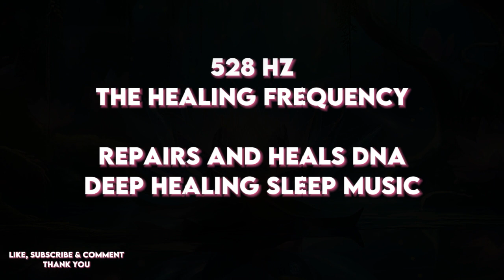528 Hz Frequency ☯ Repairs and Heals DNA ☯ Deep Healing Sleep Music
Embark on a transformative journey of deep healing and rejuvenation with our latest video, "528 Hz Frequency: Repairs and Heals DNA: Deep Healing Sleep Music." This immersive experience offers over 9 hours of soothing sounds tuned to the sacred frequency of 528 Hz, known for its remarkable healing properties and ability to repair and heal DNA at a cellular level.

As you delve into this extended meditation, allow yourself to surrender to the gentle waves of sound and vibration. The music, carefully crafted to resonate at 528 Hz, the frequency of love and DNA repair, serves as a potent catalyst for profound healing, inner balance, and spiritual growth. Let go of the stresses and tensions of the day as you immerse yourself in this tranquil sonic landscape.

After the initial 2 minutes of immersive sound, the video seamlessly transitions to a soothing black screen, creating a dark, serene environment conducive to deep relaxation and restorative sleep. This dark screen allows you to fully surrender to the healing frequencies of 528 Hz without distraction, guiding you into a state of profound peace and tranquility.

The title "Repairs and Heals DNA" speaks to the transformative potential of the 528 Hz frequency, which is believed to resonate with the natural vibration of DNA and facilitate the repair of damaged genetic material. By entraining your body and mind to this harmonic frequency, you can promote cellular regeneration, enhance immune function, and experience a profound sense of well-being.

Through the power of intention and resonance, this meditation has the potential to unlock the innate healing potential within you and restore harmony to your body, mind, and spirit. Whether you're seeking deep relaxation, meditation, or restorative sleep, this video offers a powerful tool for healing and transformation.

As you drift into a state of deep relaxation, allow yourself to be enveloped by the soothing sounds of 528 Hz music and the gentle rhythms of nature. Whether you're experiencing a deep state of relaxation, lucid dreaming, or restorative sleep, may this meditation guide you into a state of profound healing, rejuvenation, and inner peace.

So, take a deep breath, relax, and allow yourself to be carried away on a journey of deep healing and transformation with the healing frequencies of 528 Hz. May this extended meditation serve as a beacon of light and love on your journey to optimal health, vitality, and well-being.